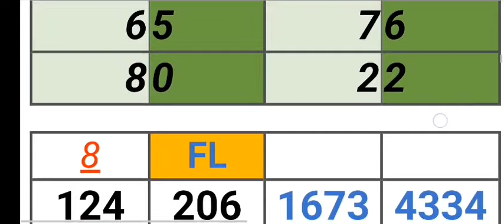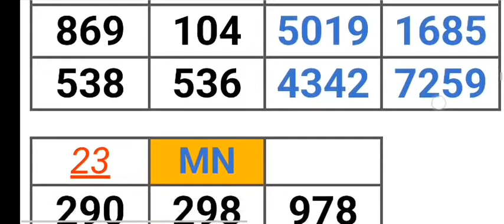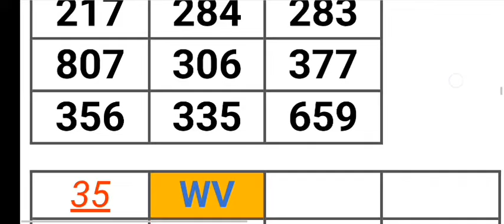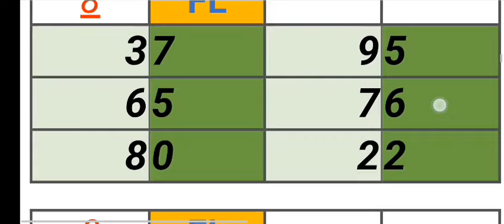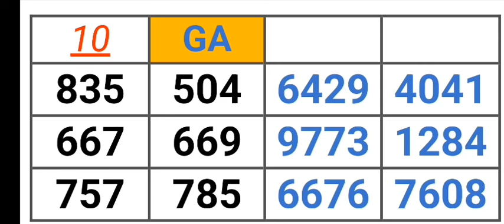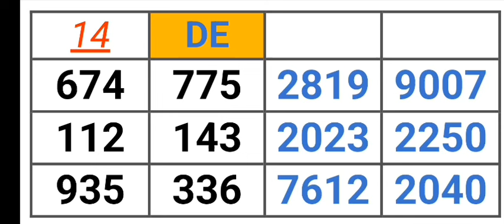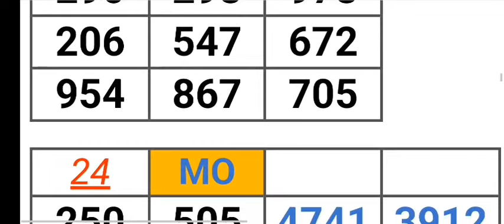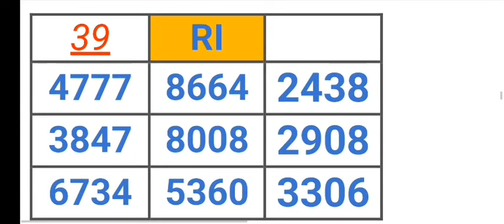Pick 2, 3 & 4 ALL STATES PER STATE PREDICTION for 25 Mar. 2024 | AMV 555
Pick 2, 3 & 4 ALL STATES PER STATE PREDICTION for 25 Mar. 2024